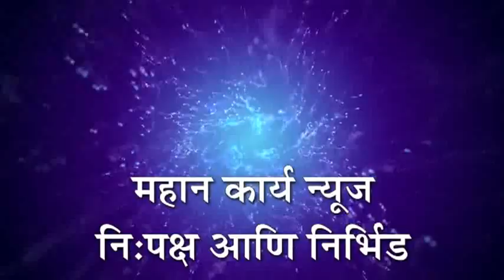पत्नीनेच केला पतीचा खून ; नातेवाईकांच्या सहाय्याने गाडला मृतदेह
हांचीनाळ - पत्नीनेच केला पतीचा खून ; नातेवाईकांच्या सहाय्याने गाडला मृतदेह